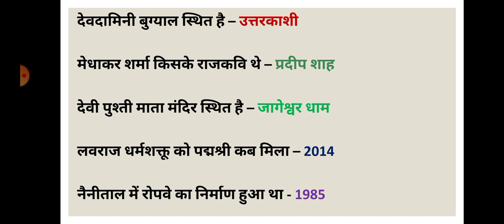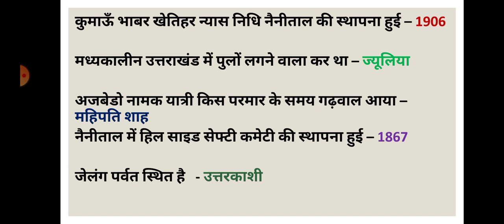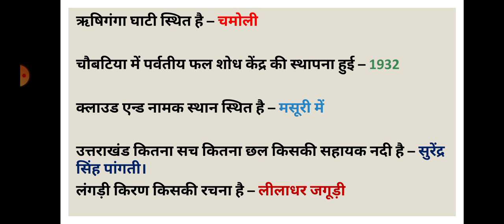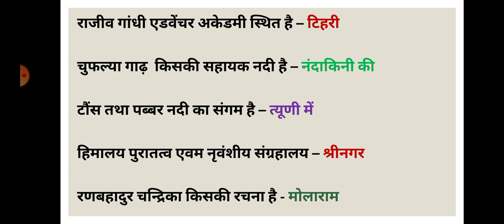UTTARAKHAND GK IMPORTANT QUESTIONS भाग - 3| उत्तराखंड विषय के महत्वपूर्ण प्रश्न / UKSSSC UKPSC UKGK